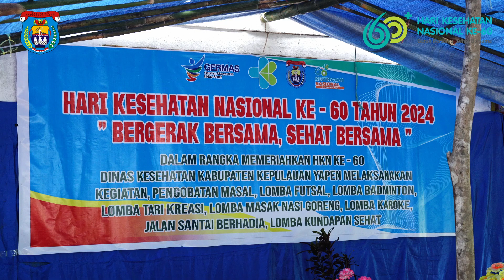SEKDA TINJAU PENGOBATAN MASAL DALAM RANGKA HUT HKN KE 60 TAHUN